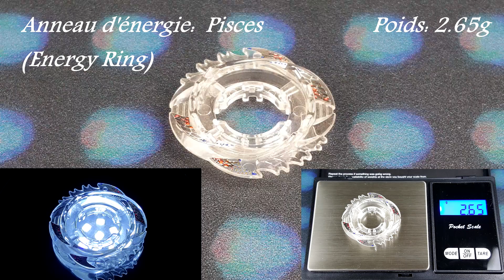CoroCoro Limited Burn Pisces ED145WF Review! Metal Fight Beyblade! France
Voici la Review et test de la superbe Burn Pisces ED145WF de chez Takara Tomyi!!!

musique YouTube:
Satya_Yuga